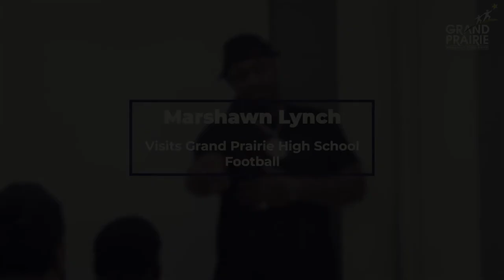Former NFL Running Back Marshawn Lynch visits Grand Prairie High School Football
Former NFL running back, Marshawn Lynch (aka Beast Mode), recently visited with the Grand Prairie High School football team to share words of wisdom and to celebrate the team’s new partnership with Zoombang Protective Gear, the maker of protective undergarment that is worn by NFL and NHL players. After visiting with the team members and Head Football Coach Anthony Tademy and staff, Lynch took photos with the group and the players were able to try on the Zoombang gear.